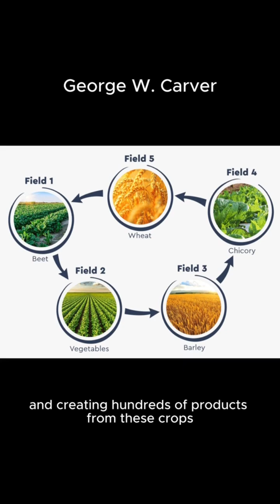The Genius of George Washington Carver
"🌱 Unveiling the Legacy of George Washington Carver 🌾 Join us on a journey into the extraordinary life of a pioneering scientist and inventor, George Washington Carver. 🥜 From his groundbreaking work with peanuts and sweet potatoes to his enduring impact on agricultural innovation, Carver's legacy is a testament to brilliance and perseverance. 🌍 Explore the man behind the inventions, and discover how he transformed the agricultural landscape. 🌱🔬 GeorgeWashingtonCarver AgriculturalInnovation InventorExtraordinaire"